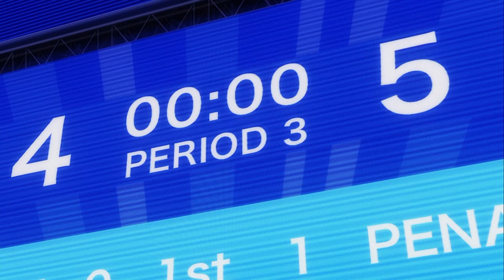Hockey Player reacts to new Hockey Anime: Puraore, pride of orange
The Hockey anime made by people who have clearly never played or been to a single hockey game in their lives.

End screen music: Game Chops Zelda and chill: Song of storms